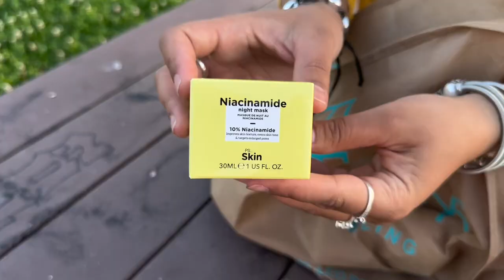A day in my life in Duomo Milan /Milano italy travel vlog🇮🇹/Primark🛍️vlog/sweden life vlog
Hi everyone in this video I’m sharing with u a day my life in duomo milan,had shopping in Primark Italy/ ate Italian pizza for the first time /had shopping in primark italy

Duomo milan italy
duomo di milano
Duomo di milano tour
Duomo Milan
Duomo vlog in hindi
Hindi vlog
Travel to Milan duomo
Trip to Milan italy
Primark in Milan
Primark shopping vlog
Sweden life vlog
A day in my life
milan cathedral